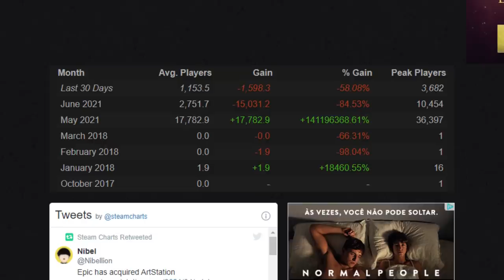DEU RUIM! Jogos que MAL SAIRAM e já MORR3RAM!